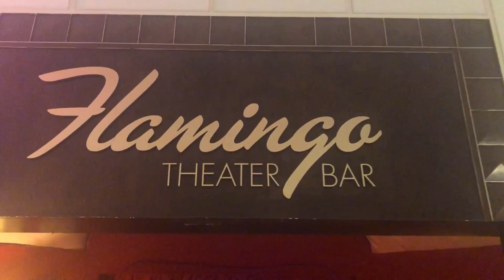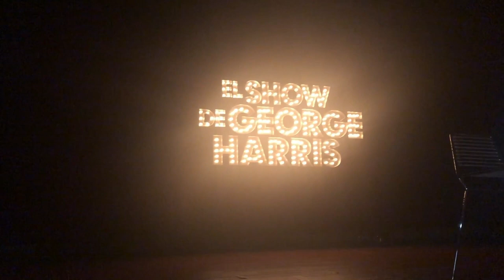Fuimos a ver a GEORGE HARRIS 08-11 | VENEZOLANA EN USA 🇺🇸